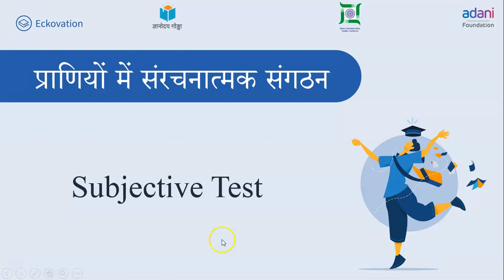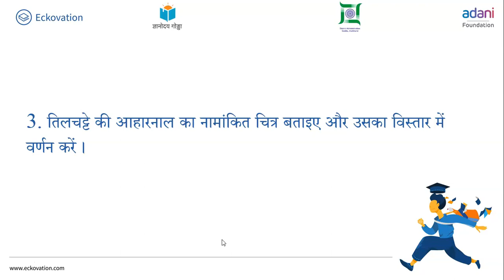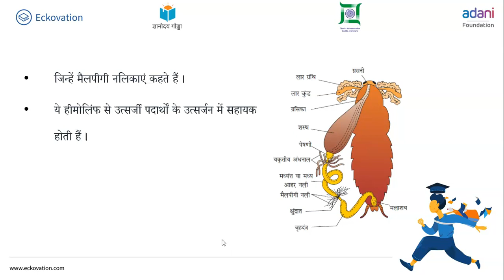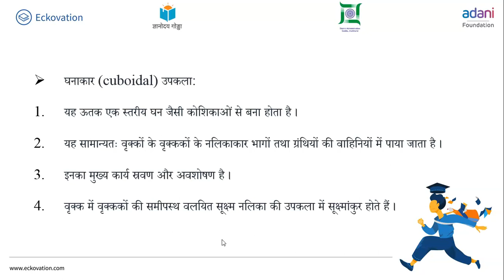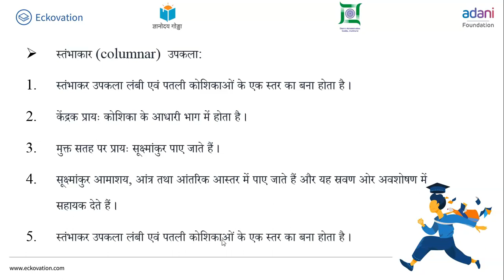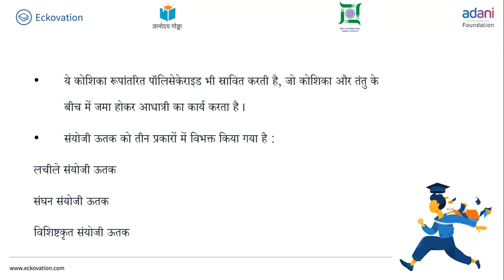Structural Organisation in Animals Part 6 | Class 11 | Biology | Hindi Medium